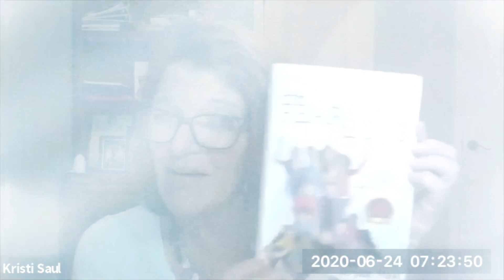The Chaos of Spanking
In this episode of Post Daily Dose Bryan Post deals and answers the question concerning "The Chaos of Spanking" and gives tips on how to (as a parent) navigate through those moments.